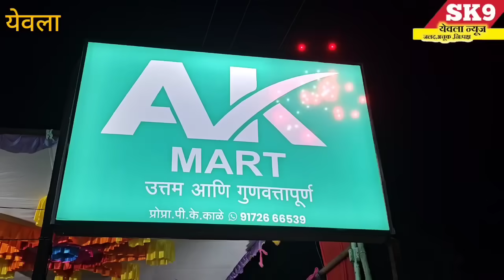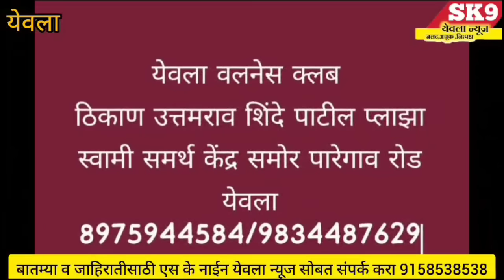yeola chaganbhujbal"भुजबळांनी 2024 चा पराभव पाहूनच येवल्याचा निरोप घ्यावा- ॲड माणिकराव शिंदे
marathaarakshan manojjarangepatil manojjarange brekingnews yeola chaganbhujbal"भुजबळांनी 2024 चा पराभव पाहूनच येवल्याचा निरोप घ्यावा- ॲड माणिकराव शिंदे